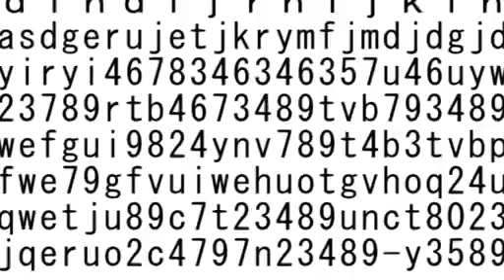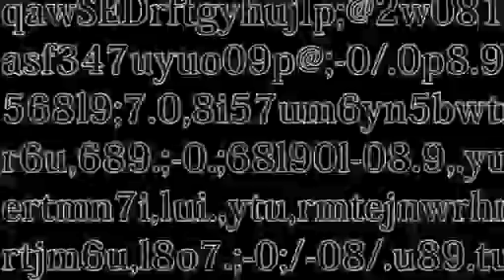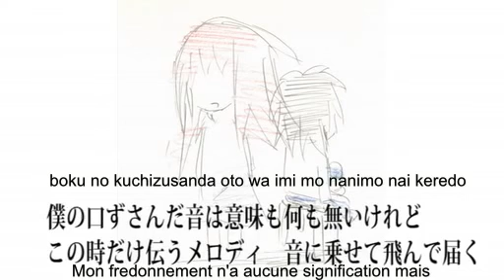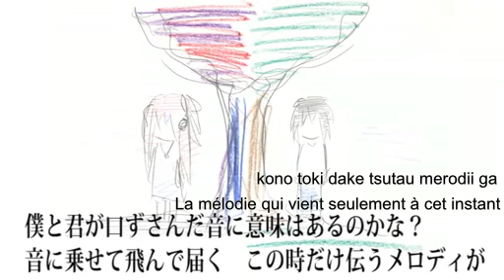[ LUKA ♥ ] MUSIC WALKER (vostfr+romaji)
petit retard c'est pas de ma faute si on me pose des contrôles la veille des vacances enfin bref ils en a d'autres qui arrivent pendant ces deux semaines une bonnes dizaines je dirai on verra selon ma motivation et ma capacité a digéré le foie gras  xd

Albums: Little Dreamer, VOCALOUD × XIII SESSIONS